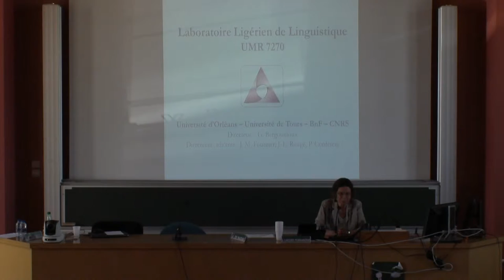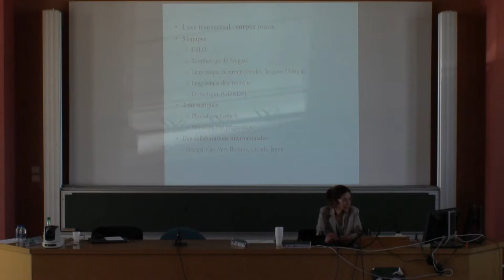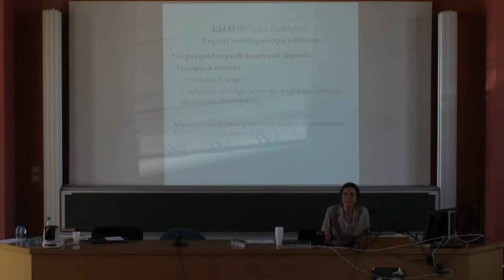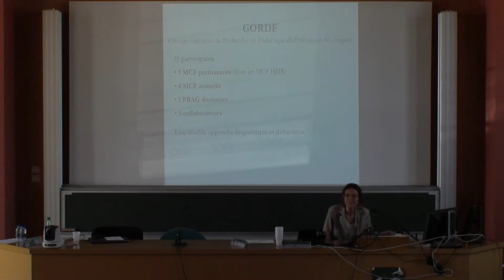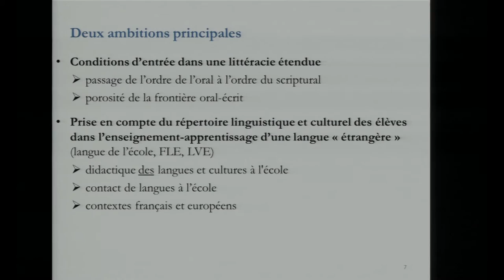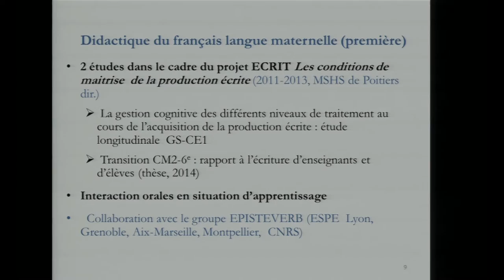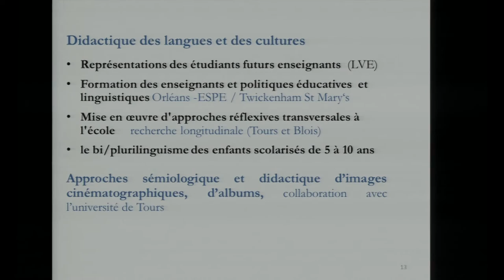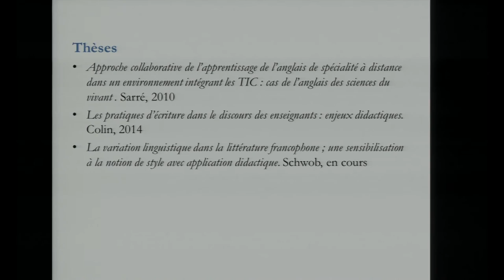Laboratoire Ligérien de Linguistique